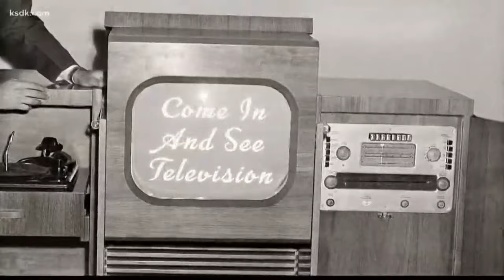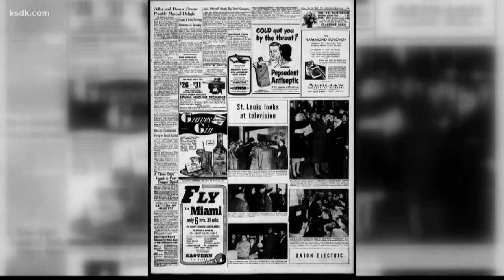Vintage KSDK: KSD-TV becomes first TV station in St. Louis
On this date in 1947, Channel 5, then known by the call letters KSD, became the 1st TV station to broadcast in St. Louis. We've been on your side ever since.